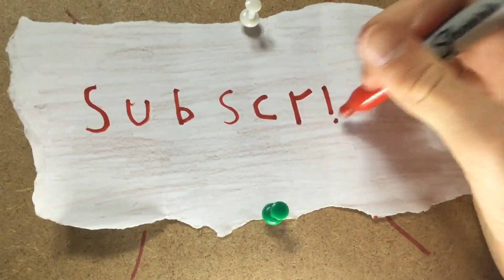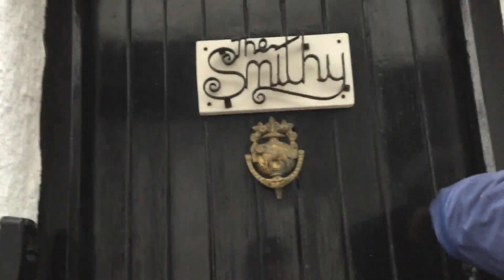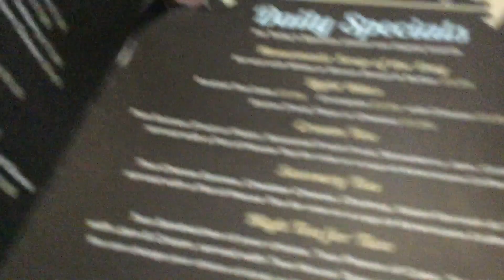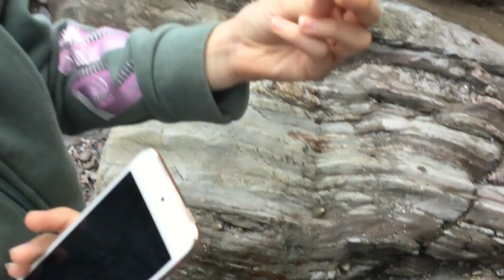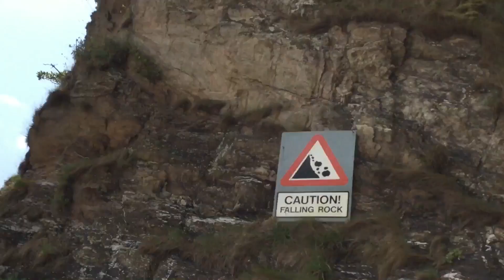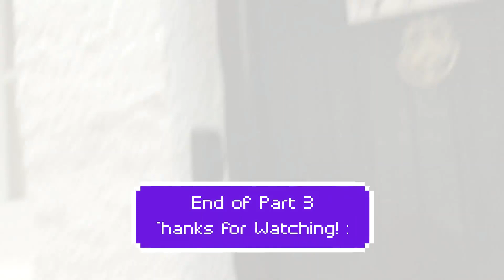'Hell On Earth' Devon Vlog 2019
Hello everyone this is Joe here and welcome to Part 3 of Joe'sVideoCorner Summer Holiday. In the series finale, me, Lily, Mum and Dad continue to venture through Dartmouth, facing plenty of sea gulls on the way, and eventually end up in Torquay!